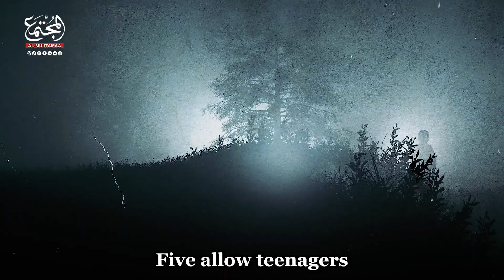Parenting a Teenager: Coping Strategies and Tips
Parenting a teenager can indeed be challenging. The transition from a happy, compliant child to an argumentative and independent teenager can be disconcerting for many parents. However, there are strategies that can help you navigate this period more smoothly. Look After Your Self-care is crucial when dealing with the stress of parenting a teenager. Here are some key points
Ask God for help: As is the case with all the challenges we face in life, the believer must seek help from God and take the spiritual sustenance that will help him strive and not lose hope.
Healthy Diet: Ensure that you and your family consume a balanced diet. A healthy body supports a healthy mind.Sleep: Prioritize getting enough sleep and encourage your teenager to do the same. Lack of sleep can exacerbate irritability and stress.
Exercise: Regular physical activity can help manage stress. Outdoor activities combine the benefits of exercise and fresh air.
Breaks: Take regular breaks from parenting duties. Coordinate with your partner, friends, or family to have some time off to recharge.
Seek Help: Don't hesitate to ask for support from friends, family, or professionals. It is a sign of strength, not weakness.